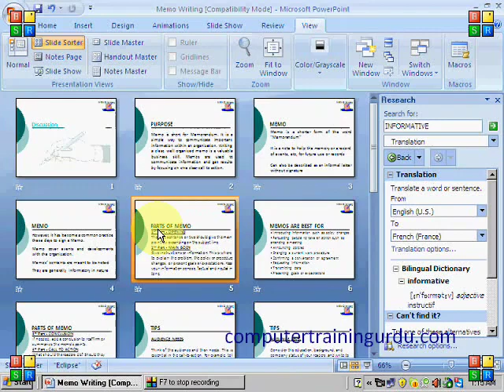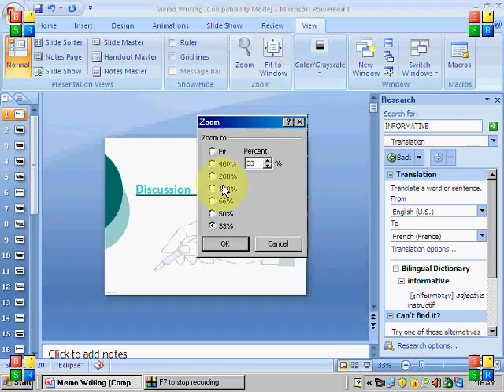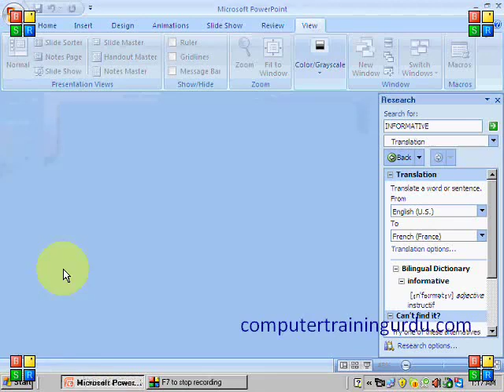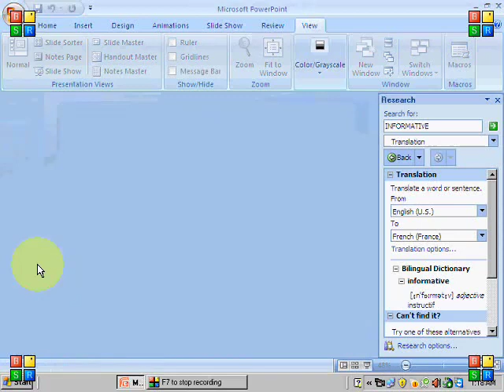Part 14 Normal, Slide Sorter, Notes Page, Slide Show etc